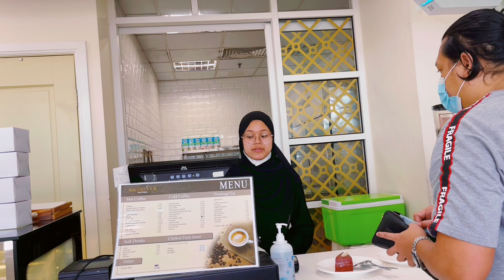Pekin tak cukup tidur cakap merapu jadi Bangladesh!!!